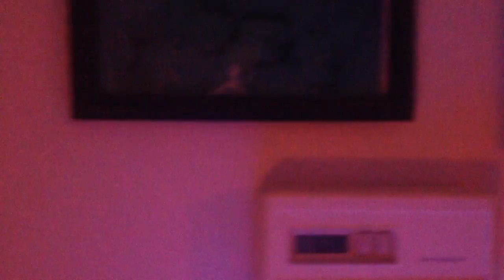ghhghg 134 MOV